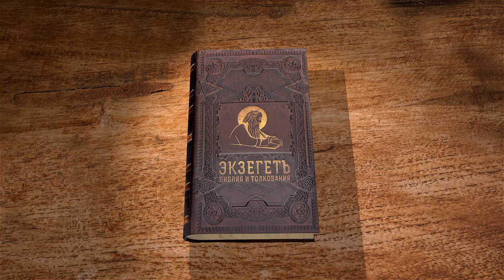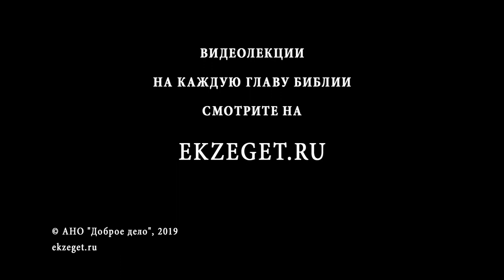Псалтирь. Псалом 50. Андрей Десницкий. Библия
В псалме говорится о Давиде, который раскаивается в своих грехах и просит Господа о прощении.
Он не находит себе места, совесть мучает его за прелюбодеяние и убийство.
Давид очень сожалеет, понимая, что уже нельзя ничего изменить, и искренне просит у Бога очистить его от этих душераздирающих страданий.
Ему стыдно перед Господом который дал ему власть и могущество.